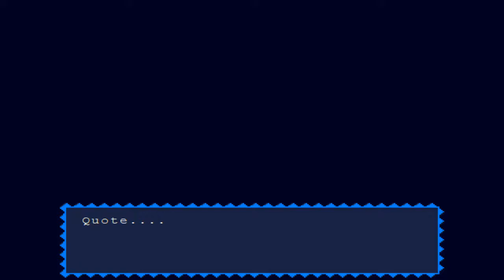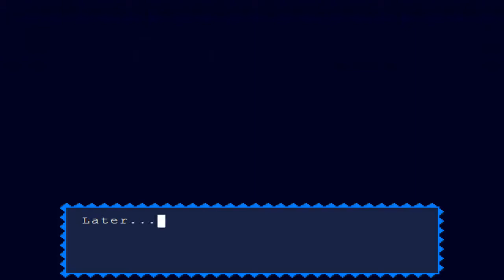Cave Story La Tierra Perdida (Parte 1) (Conociendo el Lugar) - Pyrox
Que habra pasado?